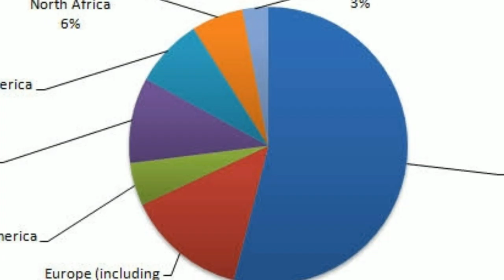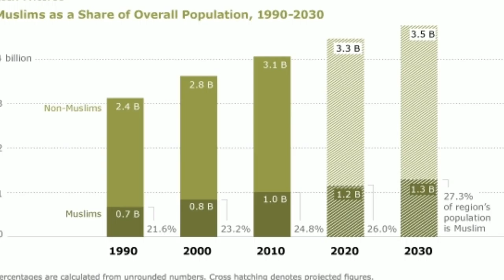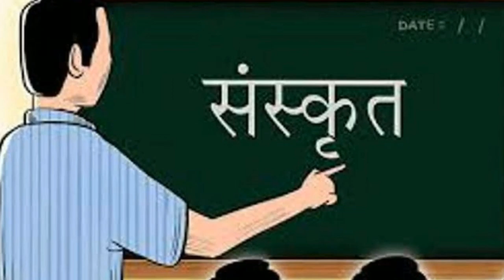शीर्ष 30 एशिया तथ्य | Top 30 Asia Facts Hindi Me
1. एशिया में 48 देश हैं जो संयुक्त राष्ट्र के फिलिस्तीन द्वारा मान्यता प्राप्त 10 सबसे बड़े देशों के अधिकार की सूची देखते हैं, लेकिन केवल पर्यवेक्षक का दर्जा है क्योंकि यह दावा की गई भूमि के अधिकांश हिस्से को नियंत्रित नहीं करता है, दो एशियाई देशों का भी हिस्सा है यूरोपीय महाद्वीप पर उनके क्षेत्र इन देशों में रूस और तुर्की हैं
1. There are 48 countries in Asia see list on the right of the 10 biggest countries that are recognised by the United Nations Palestine however has only observer status as it does not control the majority of the claimed land  Two of the Asian countries also share part of their territory on the European continent these countries are Russia and Turkey

2. 4.4 बिलियन से अधिक लोग महाद्वीप पर रहते हैं। इस प्रकार एशिया सबसे अधिक जनसंख्या वाला महाद्वीप है।
2. More than 4.4 billion people live on the continent. Asia is thus the most populous continent.